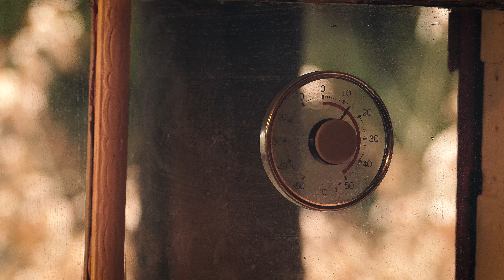One and a half size chair made of pallet wood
The method I'm using is not necessarily the right one. Nowadays, you can find out the right way to do things by searching on Google. If you only want results, that's fine too.
But for me, the most important thing is not whether a method is right or wrong, It's about experiencing firsthand why it works or fails.
All work is done personally and at my own risk. Please enjoy it as entertainment only.

The products can be purchased.

Oh, you're absolutely itching to make a gift to me, huh?